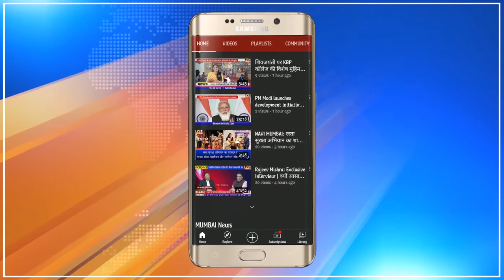वैद्य Aaba Ranaware से जानिएः पान के पत्ते से कैसे दूर होगा कैंसर और एसिडिटी | Exclusive Interview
Exclusiveinterview AbbaRanavare AyurvedChikitsa harbaltreatment वैद्य Aaba Ranaware से जानिएः पान के पत्ते से कैसे दूर होगी एसिडिटी और कैंसर | Exclusive Interview